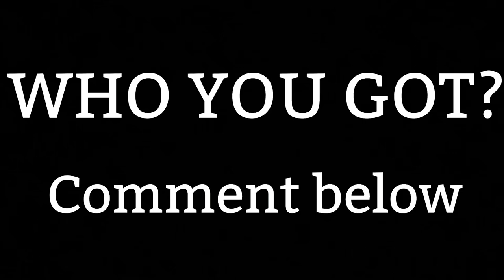Texas Longhorns Caden Sterns vs LSU Grant Delpit hype video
Texas Longhorns and LSU Tigers face off soon in a battle of 2 of the best safeties in the country. Who will win?

Song: RICO by Meek Mill